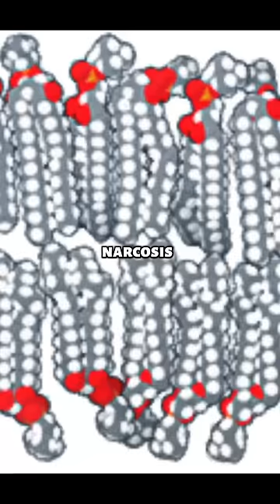Scary ocean sinkhole 😳 | Part 1